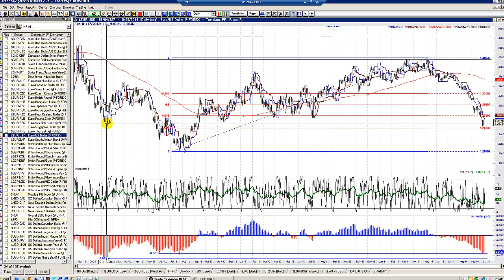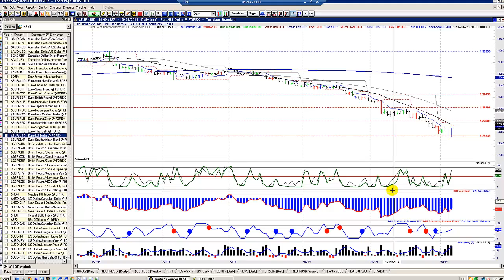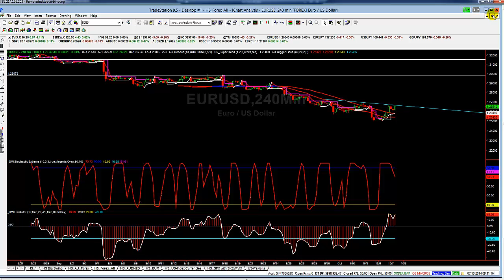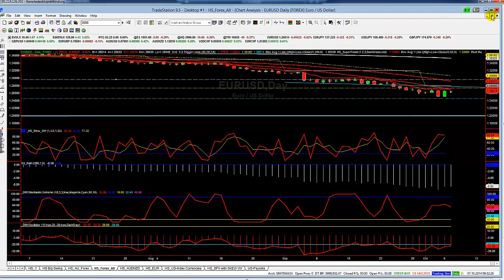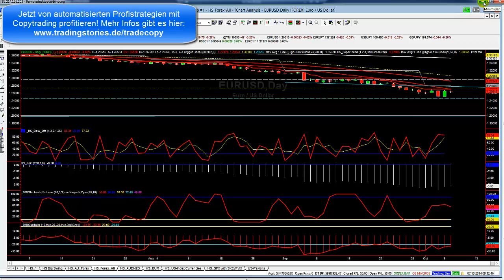Traders Podcast - Der EURO hat kurzfristig Chancen!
Seit 12 Wochen fällt der Euro ohne Unterbrechung. Die Nachrichten rund um die Gemeinschaftswährung werden immer schlechter. Es ist daher an der Zeit sich für einen Contra-Trade vorzubereiten!